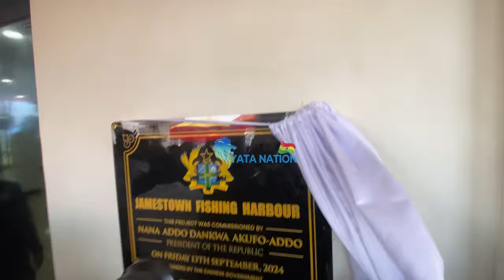Shocking How Prez.Nana Addo Eats In Public As Ga Mantse+BigWigs Commission JamesTown Fishing Harbour